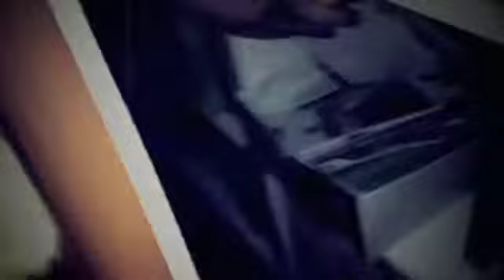8mm party at home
01/28/2011

Testing my super8 camera 8mm for Iphone 4 at a house party with some friends